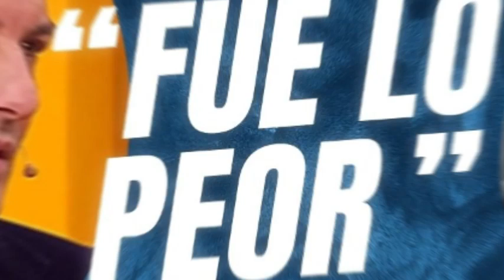💥 ROTUNDA CRÍTICA 💥 Daniel Stingo NO SE GUARDA NADA contra Sebastián Piñera y su partida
tierra brava capítulo 93